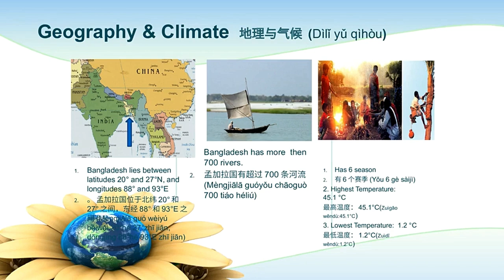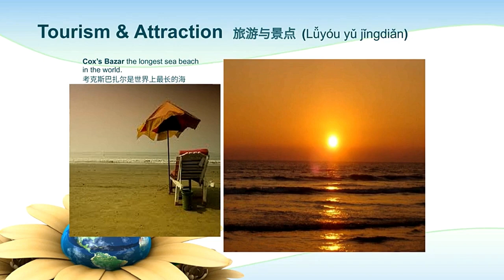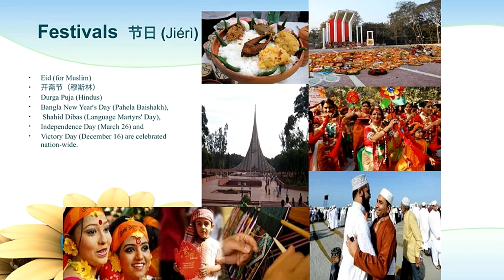about of Bangladesh(关于孟加拉国) || Beautiful culture & nature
about of Bangladesh
Bangladesh (Bengali: বাংলাদেশ) pronounced /ˌbæŋlɑːˈdɛʃ/ or /ˌbɑː-/ (BANG-lah-DESH or BAHNG-); Bengali: [ˈbaŋladeʃ] (About this soundlisten); literally meaning The country of Bengal; and officially called the People's Republic of Bangladesh (গণপ্রজাতন্ত্রী বাংলাদেশ Gônoprojatontri Bangladesh), is a country in South Asia. It is the world's 8th-most populous country with nearly 163 million people,[6][7] and is the 92nd-largest country in land area, spanning 147,570 square kilometres (56,980 sq mi), making it one of the most densely-populated countries in the world. Bangladesh shares land borders with India to the west, north, and east, Myanmar to the southeast, and the Bay of Bengal to the south. It is narrowly separated from Nepal and Bhutan by India's Siliguri Corridor in the north and from China by the Indian state of Sikkim in the northeast. Dhaka, the capital and largest city, is the nation's economic, political and cultural hub. Chittagong, the largest sea port, is the second largest city. The dominant geographic feature is the Ganges delta, which empties into the Bay of Bengal the combined waters of several river systems, including the Brahmaputra and the Ganges, with numerous criss-crossing rivers and inland waterways. Highlands with evergreen forests cover the northeastern and southeastern regions. The seacoast features the longest natural sea beach and most of the world's largest mangrove forest. The country's biodiversity includes a vast array of plants and wildlife, including the endangered Bengal tiger, the national animal.

Bangladesh forms the largest and eastern part of the Bengal region.[12] According to the ancient Indian epics, Ramayana and Mahabharata, the Vanga Kingdom, one of the namesakes of the Bengal region, was a strong naval ally of the legendary Ayodhya. In the ancient and classical period of the Indian subcontinent, the territory was home to many principalities, including the Pundra, Gangaridai, Gauda, Samatata and Harikela. It was also a Mauryan province under the reign of Ashoka. The principalities were notable for their overseas trade, contacts with the Roman world, export of fine muslin and silk to the Middle East, and spreading of philosophy and art to Southeast Asia. The Pala Empire, the Chandra dynasty, and the Sena dynasty were the last pre-Islamic Bengali middle kingdoms. Islam was introduced during the Pala Empire, through trade with the Abbasid Caliphate,[13] but following the early conquest of Bakhtiyar Khalji and the subsequent establishment of the Delhi Sultanate and preaching of Shah Jalal in East Bengal, the faith fully spread across the region. In 1576, the wealthy Bengal Sultanate was absorbed into the Mughal Empire, but its rule was briefly interrupted by the Suri Empire. Following the death of Emperor Aurangzeb in the early 1700s, the proto-industrialised Mughal Bengal became a semi-independent state under the Nawabs of Bengal. The region was later conquered by the British East India Company at the Battle of Plassey in 1757.[14] The borders of modern Bangladesh were established with the separation of Bengal and India in August 1947, when the region became East Pakistan as a part of the newly formed State of Pakistan, demarcated by the Boundary of the Partition of India.[15] Later the rise of the Bengali nationalist and self-determination movement led to the Liberation War and eventually resulted in the emergence of Bangladesh as a sovereign nation in 1971